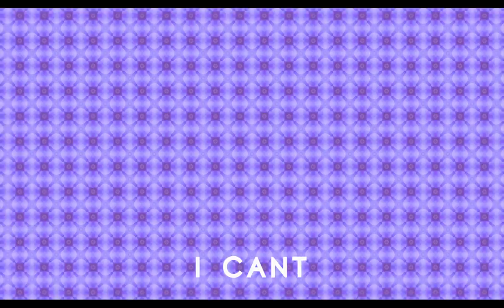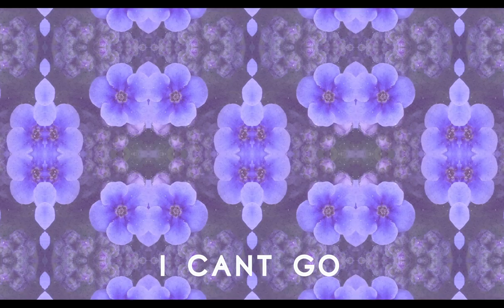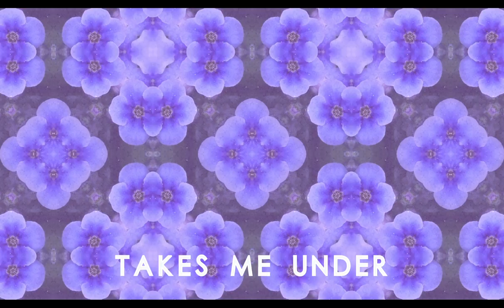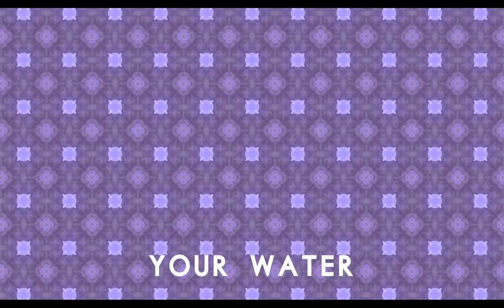CLAVVS - Echo [OFFICIAL LYRIC VIDEO]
Echo by CLAVVS

I can't sleep tonight
The silence is a land mine
Your face is haunting my mind
And even when I
Dream you find
Your way into
My dreaming life

Are you a phantom?
Or just a shadow?
You look like heaven
The one place I can’t go
And it's a prison
To love a shadow
To chase an echo

I know
I don't know
How far does it go?
I move slow
I'm so low
I can't let you go
You echo, echo on
You echo
You echo, echo, echo on

All I seem to find
Is darkness in the twilight
Chaos in the riptide
Try to hide
You find me

Your voice is color, color
Moving like thunder, thunder
Taking me over, over
Your water takes me under

Based in Brooklyn, CLAVVS is a duo of best friends. Amber Renee sings her off-kilter pop tunes over the otherworldly soundscapes of Graham Marsh, and the result is dark and danceable.